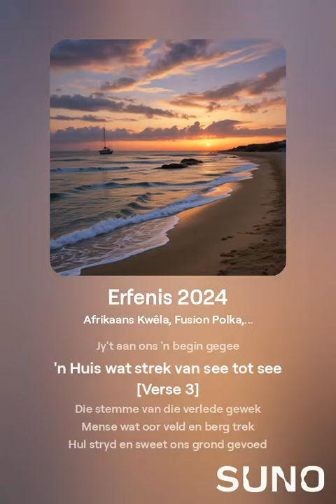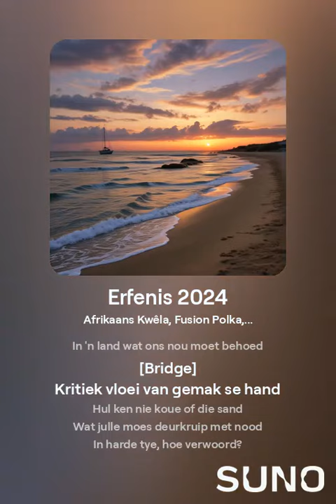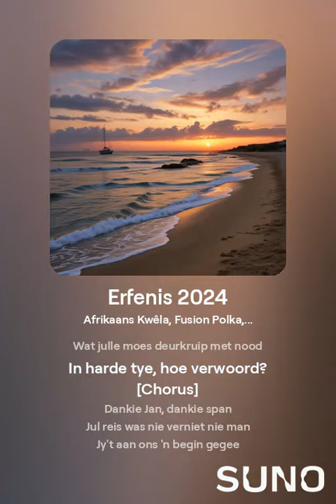FLW.ai - Erfenis 2024 A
This is a test video containing a track compiled in Suno.com
Lyrics by Freddie Whitehorn

Erfenis 2024 A
Afrikaans Kwêla,  Fusion Shuffle,  Italio Polka,  Dutch Schlager

Profile avatar
FLW
September 25, 2024 at 11:29 AM

[Verse]
Op hierdie dag wat ek onthou
Bring ek hulde sonder skou
Aan die skepe wat hier land
'n Tuiste op hierdie strand

[Verse 2]
Die ossewa se wiel wat draai
Ploeg die aarde oop, paadjies draai
Met dinamiet en geweer in hand
Spruit vryheid op hier oor ons land

[Chorus]
Dankie Jan, dankie span
Jul reis was nie verniet nie man
Jy't aan ons 'n begin gegee
'n Huis wat strek van see tot see

[Verse 3]
Die stemme van die verlede gewek
Mense wat oor veld en berg trek
Hul stryd en sweet ons grond gevoed
In 'n land wat ons nou moet behoed

[Bridge]
Kritiek vloei van gemak se hand
Hul ken nie koue of die sand
Wat julle moes deurkruip met nood
In harde tye, hoe verwoord?